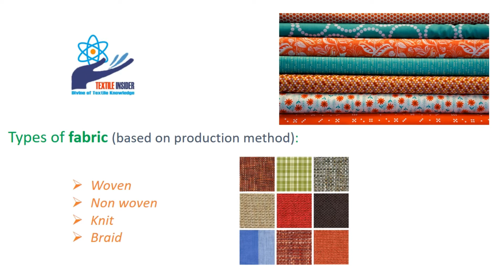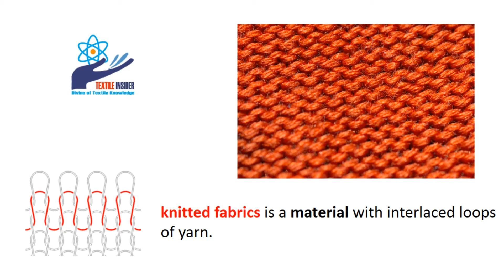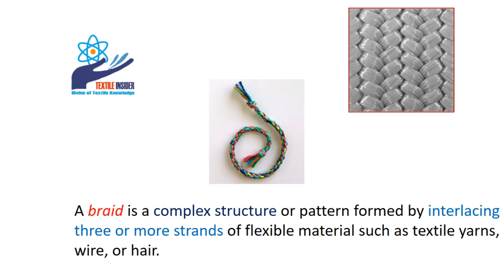FABRIC & TYPES || Weaving || TEXTILE INSIDER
আজকের এই ভিডিওটিতে আমরা ফেব্রিক কি এবং ফেব্রিকের প্রকারভেদ সম্পর্কে জানবো।
একই সাথে আমরা এই ভিডিও থেকে বিভিন্ন ফেব্রিকের স্ট্রাকচার এবং তার উদাহরণ সম্পর্কেও প্রাথমিক ধারণা জানতে পারবো।